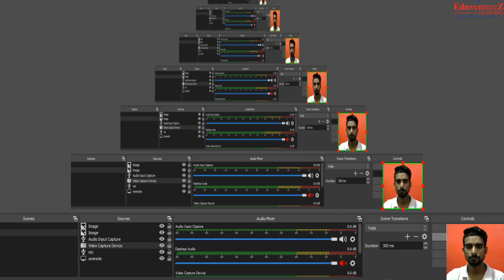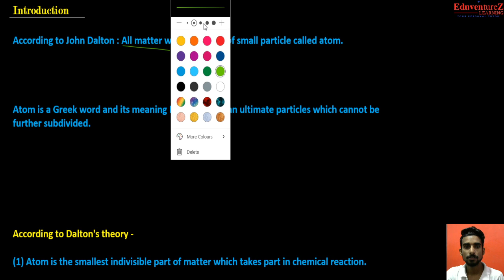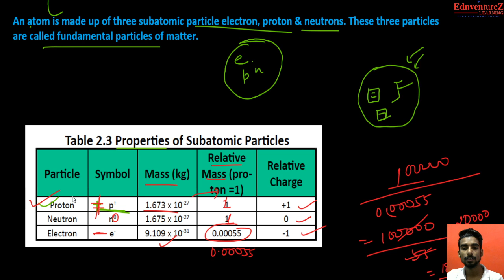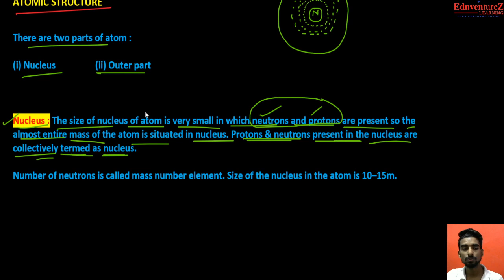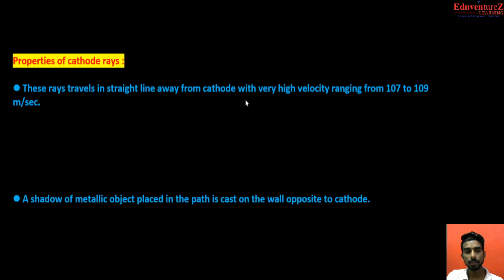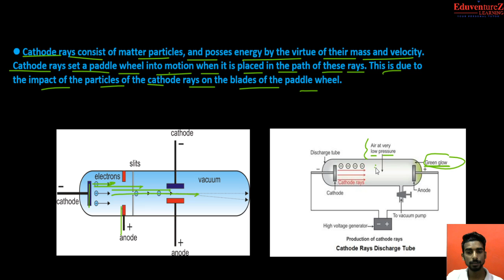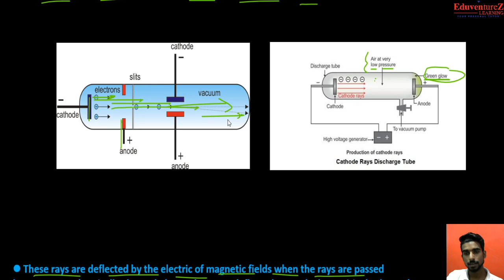Class 9 | Science | 01 Introduction (discovery of electron ) | Atomic structure | chemistry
atomic structure

Sub Atomic Particles of an Atom and Their Discovery
Thomson’s Model of atom
Rutherford’s Model of Atom
Bohr’s Model of Atom
Arrangement of electrons in an atom:
Orbit
Valency
Atomic number
Mass number
Isotopes
Isobars
Introduction:

Dalton’s atomic theory in suggested that an atom was indivisible. However, the discovery of two fundamental particles named as electrons and protons, inside the atom, led to the failure of Dalton’s atomic theory.
Fundamental particles of an atom:

Three particles; electron, proton and neutron from which an atom is consisted of, are called fundamental particles of an atom or sub atomic particles.

Discovery of Electron:

By J. J. Thomson in 1897.

He carried a cathode ray experiment in which observed a stream of negatively charged particles coming out of cathode towards the anode. These particles were named as electrons.

Discovery of Proton:

By Ernest Goldstein in 1886.

He observed in the same gas discharge tube, with different situations that the anode emitted positive particles which he named as Canal Rays. His experiment led to the discovery of proton.

Discovery of Neutron:

By J. Chadwick in1932.

Neutron is present in the nucleus of all atoms.

1. Thomson’s Model of Atom (by Joseph James Thomson in 1897)

An atom is a uniform sphere of positive charges (due to presence of protons) as well as negative charges (due to presence of electrons).
 Atom as a whole is electrically neutral because the negative and positive charges are equal in magnitude.

Limitations of Thomson’s Model:

It failed to explain how protons and electrons were arranged in atom so close to each other.
2. Rutherford’s Model of Atom (By Ernest Rutherford in 1909)
obserrvations
(a) Most of the α – particles passed without any hindrance.

(b) Some of the α – particles deflected from their original path at a noticeable angle.

(c) Very few of the α – particles bounced back at their original path.
Postulates of Rutherford’s Model of Atom:

(a) Most of the part in an atom is empty.

(b) There is a positively charged center in atom, which contains nearly the whole mass of atom. The centre is called nucleus.

(c) The size of nucleus is very small compared to an atom.

(d) Electrons revolve round the nucleus.
Drawbacks of Rutherford Model

(b) Rutherford model could not solve the problem of atomic mass of atom as it proposed only the existence of protons in the nucleus.

3. Bohr’s Model of Atom (By Neils Bohr in 1913)

This model of atom states that:

An atom consists of heavy positively charged nucleus. The whole mass of the atom is concentrated in the nucleus.
The electrons in an atom revolve around the nucleus in definite circular paths called orbits or energy level.
Each energy level is associated with definite amount of energy.
 The change in energy takes place when electron jumps from one energy level to another energy level.

The arrangement of electrons in various shells (energy levels) of an atom of the element is known as Electronic configuration.

The Maximum number of electrons that could be put in a particular shell, i.e., energy levels, was given by Bohr and Bury.
According to Bohr-Bury Scheme:

The maximum number of electrons that can be accommodated in any energy level is given by 2n2where n = 1, 2, 3, 4, …. (for K, L, M, N…..)
The maximum number of electrons in the outermost orbit will be 8 electrons even if it has capacity to accommodate more electrons.
Electrons, are not accommodated in a given shell. Unless earlier shells are filled, that is stepwise filling of shells is followed.
Orbit

The circular path around the nucleus is called orbit, energy level or shell. Energy level are represented by English alphabets: K, L, M, N, …. and so on.

Therefore,

1st orbit is denoted by K
2nd orbit is denoted by L
Distribution of Electrons in a Orbit or Shell

The distribution of electrons in an orbit can be obtained by using formulae 2n 2 where ‘n’ is number of that orbit.

Valence Electrons

The electrons present in the outer most shell of an atom are known as valence electrons. These electrons determine the valency of an atom.

Valency

Valency is the combining capacity of an atom, i.e. their tendency to react and form molecules with atoms of the same or different elements.
Atomic number (Z)

Atomic number of an element is equal to the number of protons present in the nucleus of an atom.Mass Number (A)
The total number of the protons and neutrons present in the nucleus of an atom is called mass number. It is denoted by A.Isotopes

Atoms of the same element having same atomic number but different mass numbers are known as Isotopes.
Isobars

Atoms of different elements having same mass numbers are known as Isobars,